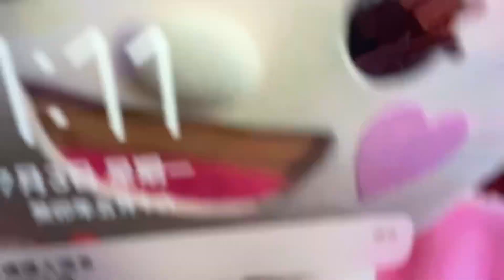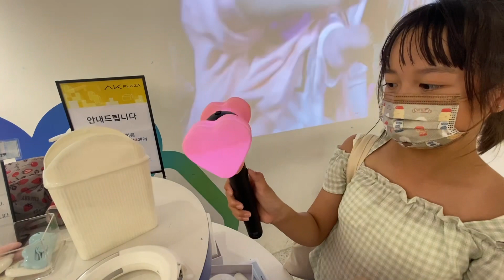Korea Day 4&5 Aleina 竟然買了… A喵達成了來韓國的目標🎯 ［A Meow Daily Life]